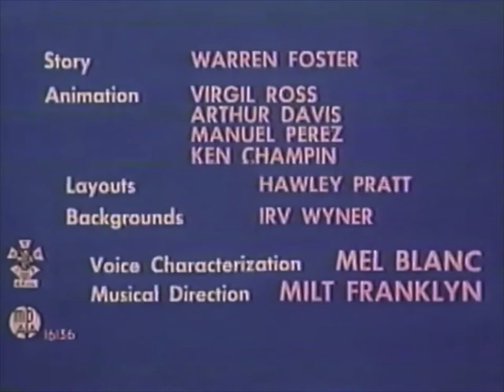Pests For Guests (DETERIORATION)